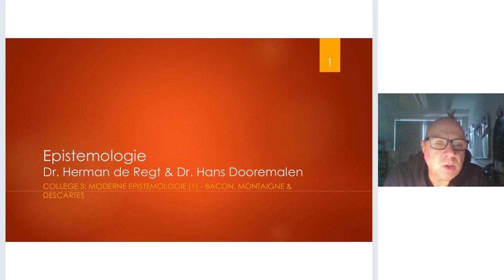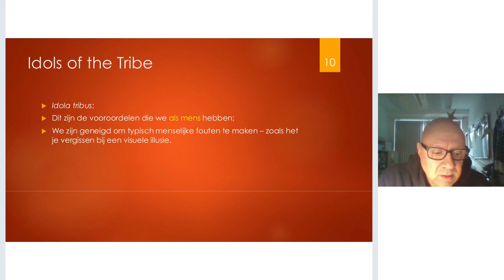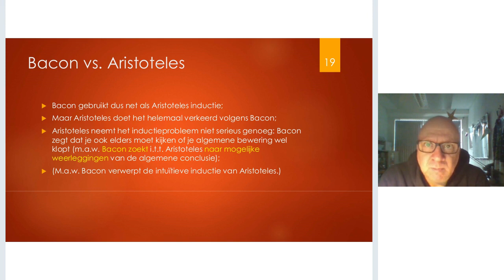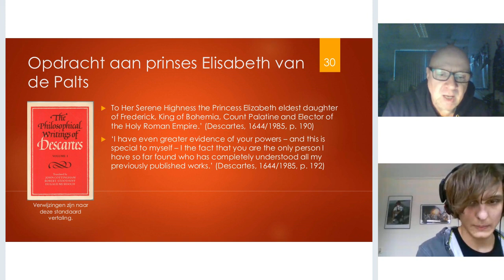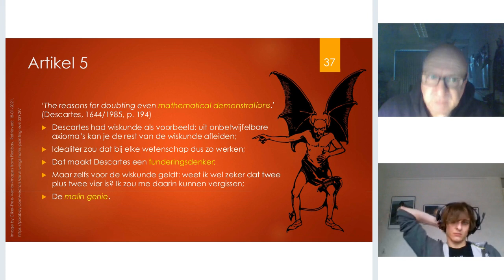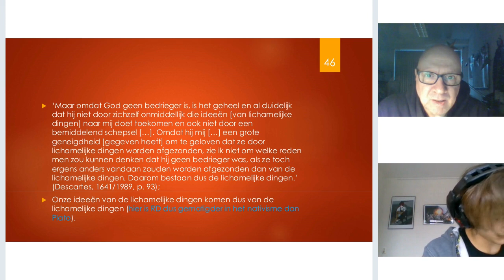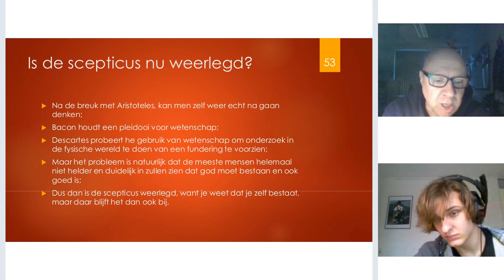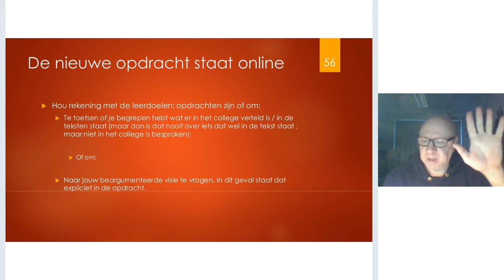EPIST 3 REC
Epistemologie college 3